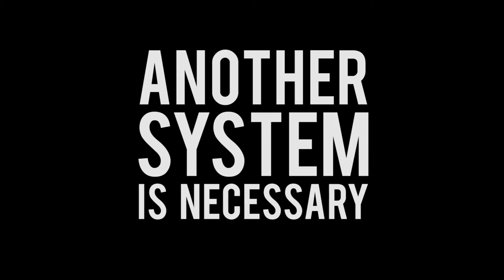Shane Claiborne Invites Everyone to the 2015 US Social Forum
Shane Claiborne is a founder and board member of The Simple Way, a faith community in inner city Philadelphia that has helped birth and connect radical faith communities around the world. As a student, Shane worked alongside the Kensington Welfare Rights Union, which is now the Poor People's Economic Human Rights Campaign (An anchor organization of the USSF), during a church takeover to help house homeless families in the Kensington community. This experience is highlighted in his book, The Irresistible Revolution.

Shane invites all of us to join the US Social Forum in Philadelphia or San Jose this June.

Thanks to Siphon for the track!